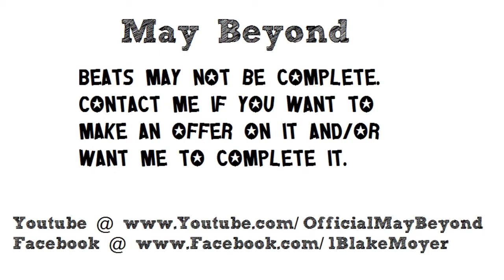"Live My Life" (Instrumental Rap Beat)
I have weird names for my beats because I don't spend time thinking of them, I spend my time making them. They have really stupid names, I know that, but you should listen to them. It's well worth your time.

Mastered @ 160kbps VBR MP3 for youtube (low but audible quality, so people don't try to steal my beats.)

Originally mastered @ 1411kbps in WAV format/ 320kbps VBR MP3.